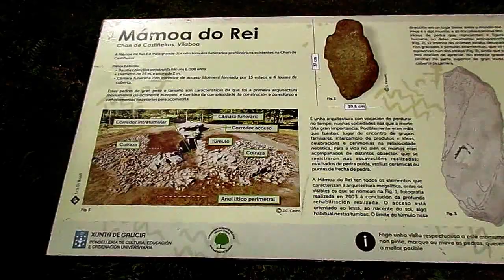Bikepacking en el monte buscando una buena panorámica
En este día caluroso subí hasta el lago Castiñeiras ,situado a 415 metros de altitud. Os muestro restos arqueológicos del neolíitico y también etnográficos típicos de Galicia. Hamaca Quechua de 9 euros y bolsa de sillin Apidura.

Rutas en bicicleta gravel,Bikepacking,vivacs con hamaca,Buschcraft, Microaventuras